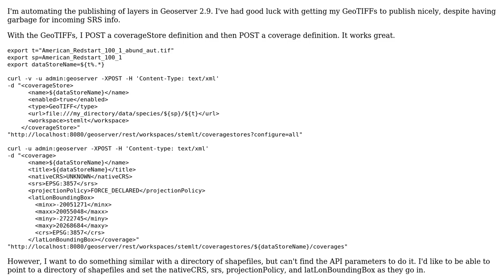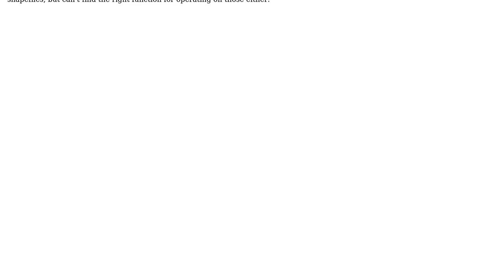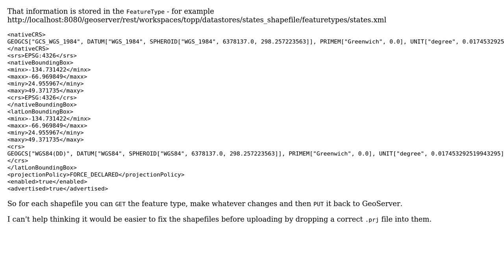GIS: Geoserver 2.9 Rest API cURL Set SRS for Directory of Shapefiles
With thanks & praise to God, and with thanks to the many people who have made this project possible! | Content (except music & images) licensed under CC BY-SA | Music | Images & others | With thanks to user the_skua user Ian Turton and the Stack Exchange Network Trademarks are property of their respective owners. You are responsible for your own actions.